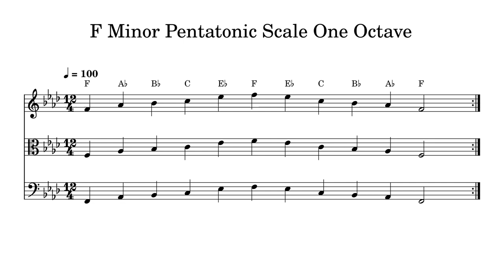F Minor Pentatonic Scale One Octave at 100bpm Backing Track BnW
Play or sing along. This track features double bass, cello, viola and violin playing F Minor Pentatonic Scale One Octave at 100bpm. Sheet music is provided on G treble clef, C alto clef and F bass clef.